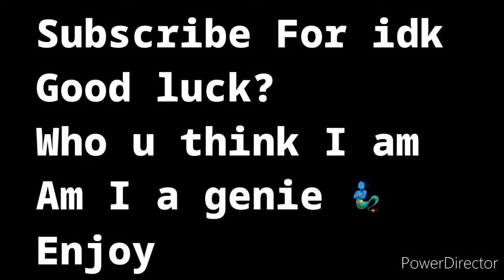FORTNITE ON CRACK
Fortnite is officially on crack guys